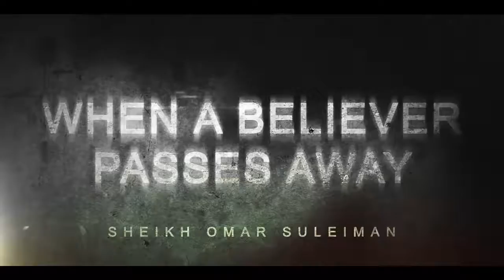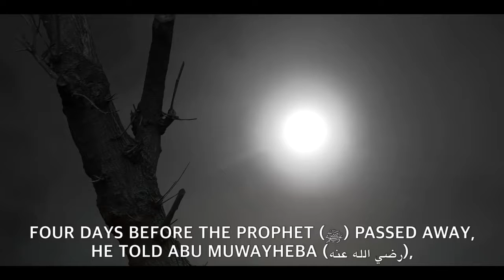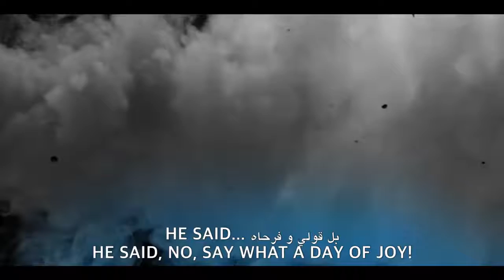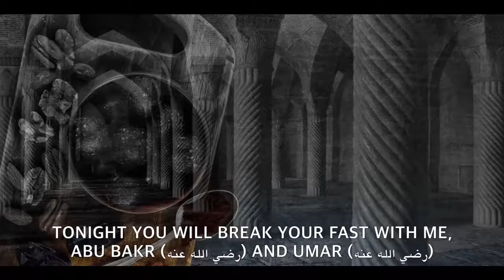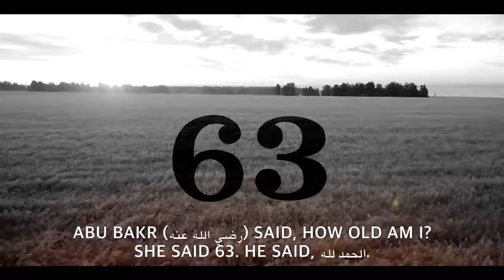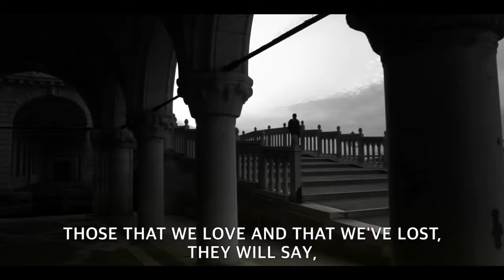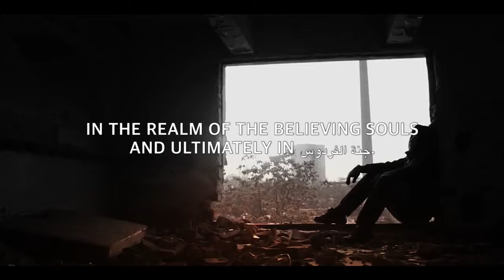[Emotional Reminder] - Reuniting With Your Loved Ones After Death – by Omar Suleiman